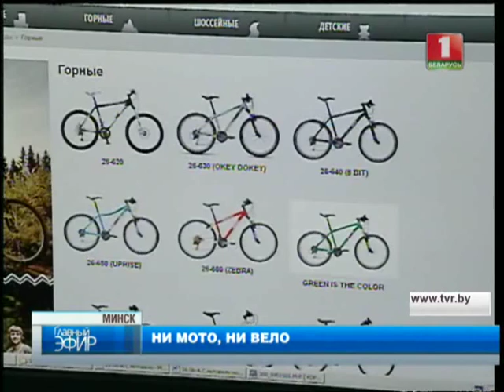Ни мото, ни вело. Главный эфир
В Беларуси настоящая веломания, а отечественных Мотовелозавод не может поддержать граждан в их любви к "двухколесным друзьям" и конкурировать с иностранными марками. Бренд работает, но предприятие в долгах как в шелках. На восстановление понадобиться 5 лет и 10 млн долларов.